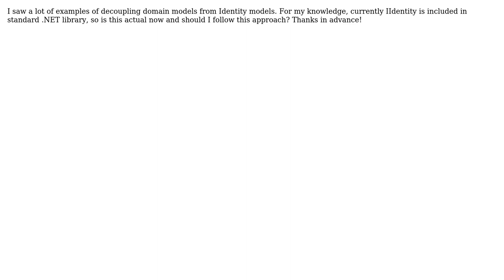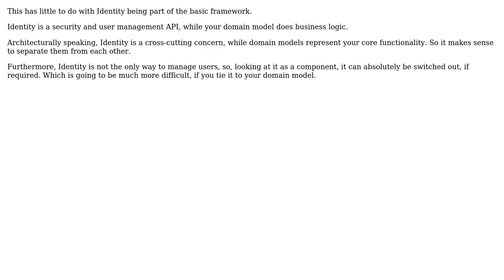Software Engineering: Should I decouple domain models from IIdentity in ASP.NET core?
With thanks & praise to God, and with thanks to the many people who have made this project possible! You are responsible for your own actions.